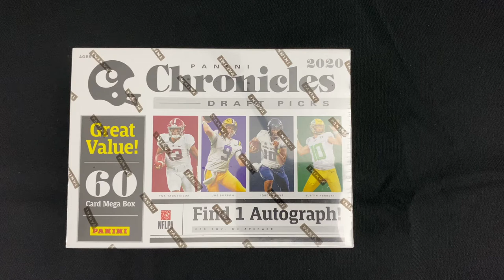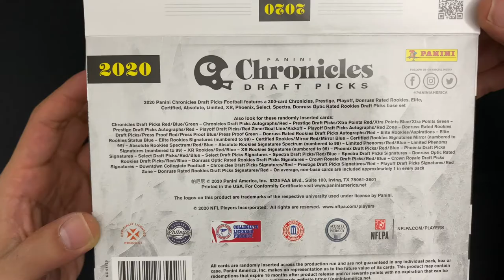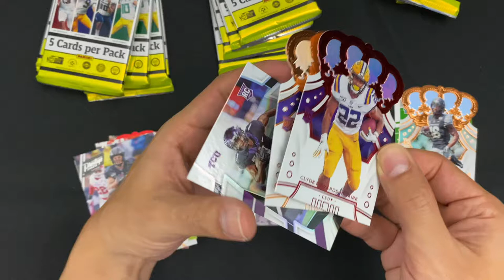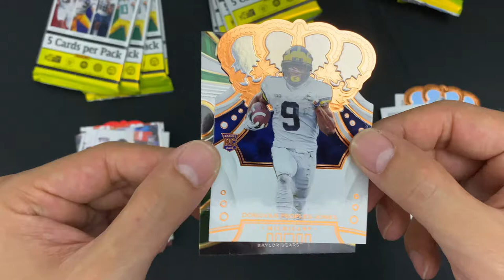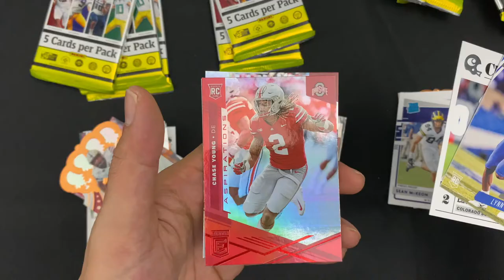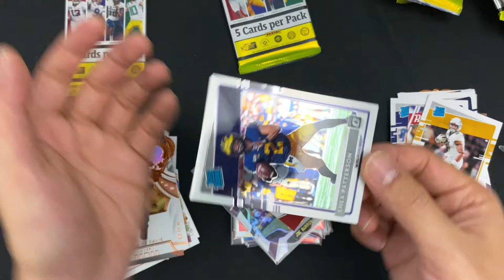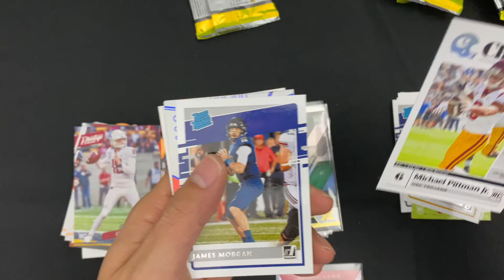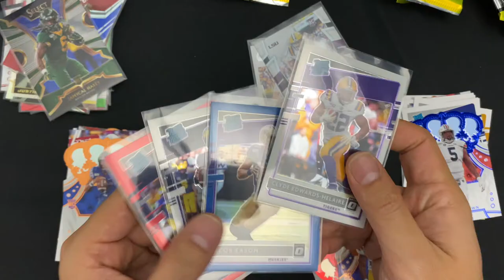NFL Chronicles Mega box! ROOKIE hunting Joe Burrow, Edwards- Helaire, Justin Herbert and MANY more!!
Opening a mega box of NFL Chronicles for the first time this season. If you've been looking for retail, you know they've been impossible to find for decent prices. Was finally able to get a box for a price I was comfortable with. Let me know what you thought of my pulls!